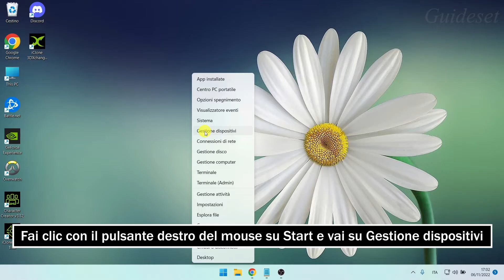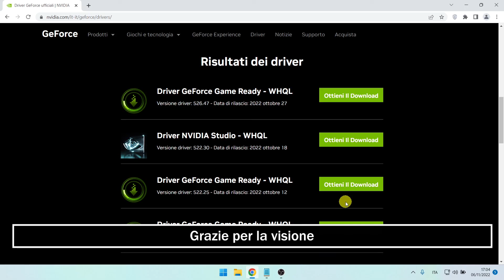Errore Di Modern Warfare 2 0X887A0005 L'applicazione Ha Smesso Inaspettatamente Di Funzionare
Correggi l'errore 0X887A0005 di Modern Warfare 2, l'applicazione ha smesso inaspettatamente di funzionare
In questo video imparerai passo dopo passo come correggere l'errore "Modern Warfare 2 0X887A0005". Risolvere "Errore Modern Warfare 2 0X887A0005" è molto semplice e puoi farlo facilmente con questo tutorial.